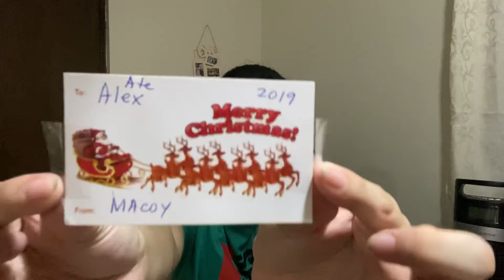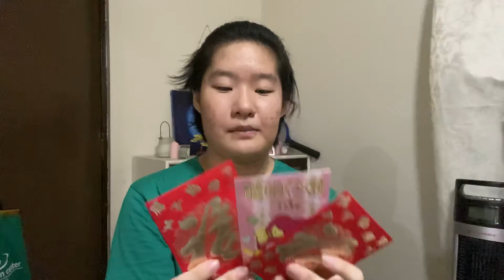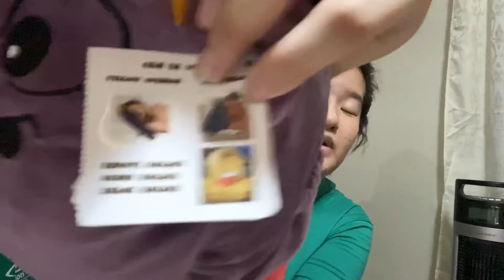What i got for Christmas 2019 | New year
Sorry medyo mahina audio ✌🏻